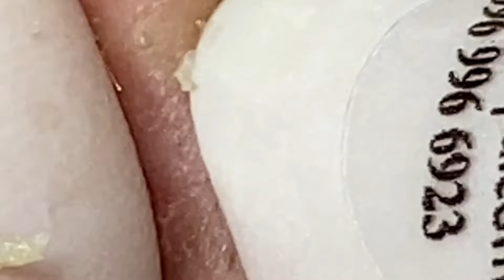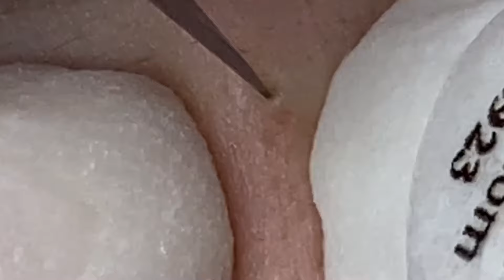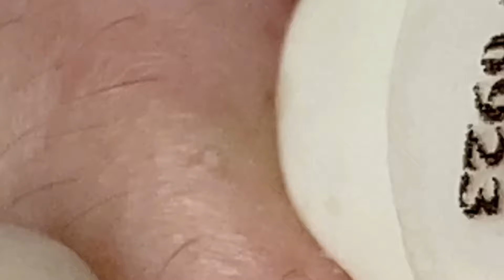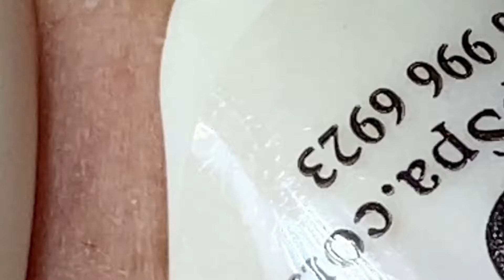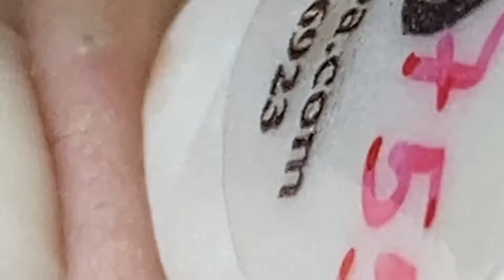Satisfying Relaxing With NaSa Spa #809